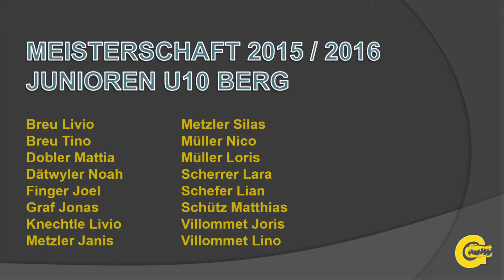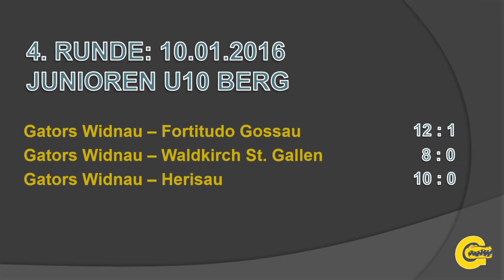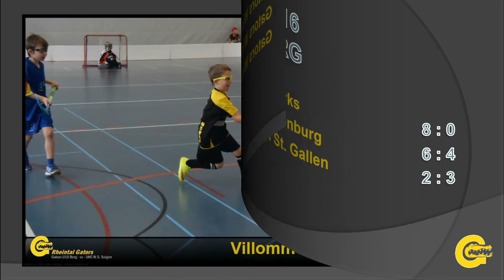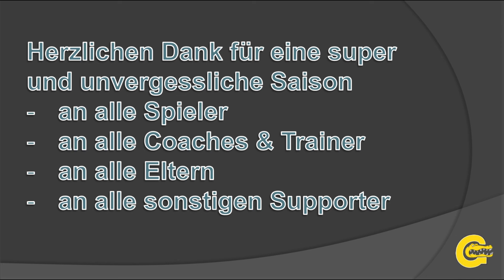Saisonschluss U10 Gators Berg